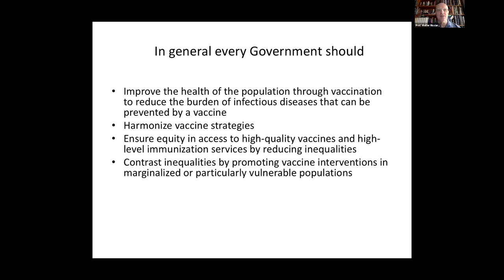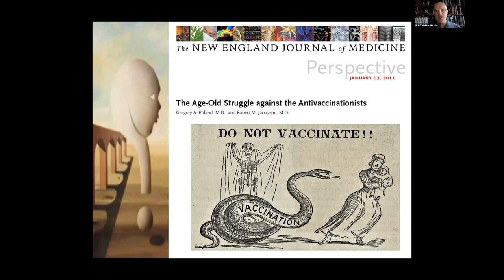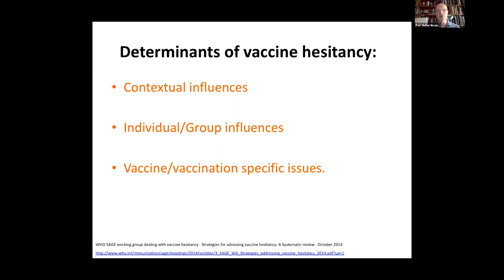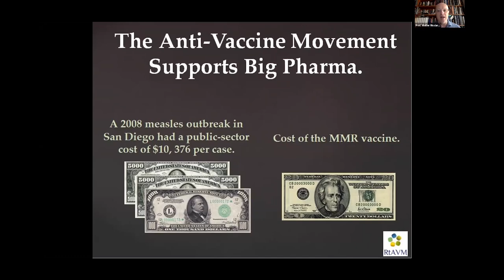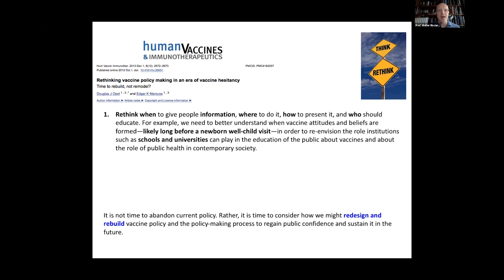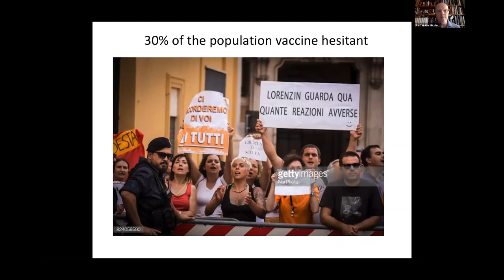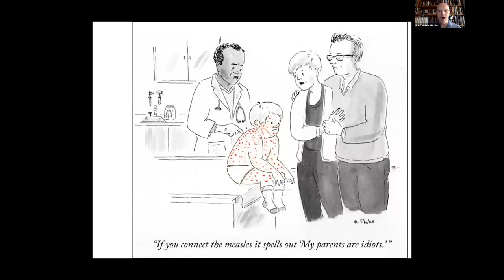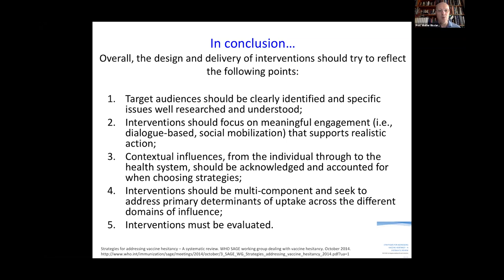WFPHA | Immunization Webinar: Vaccination as Part of Public Health Policy with Dr. Walter Ricciardi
How much do we know about public health policies on vaccination?
Dr Walter Ricciardi, President, WFPHA, explains.

This individual presentation is part of the webinar "Making Immunization Interventions Successful," which discusses successful interventions and celebrates the importance of countries adopting strategic approaches to ensure the highest level of vaccination in each community.

This webinar is part of the International Immunization Task Force led by the WFPHA.